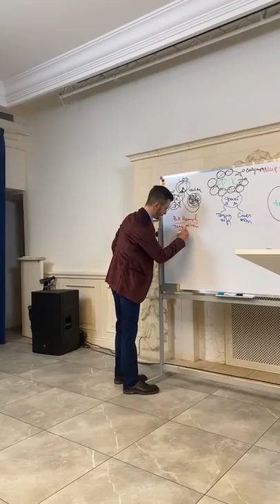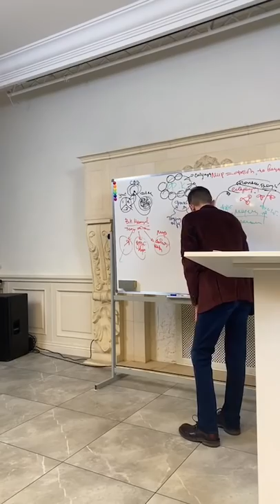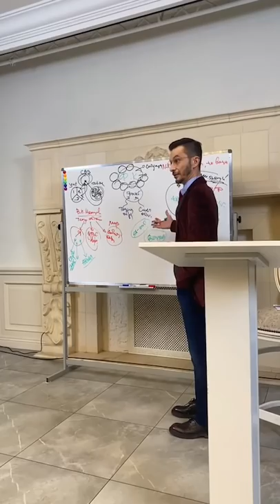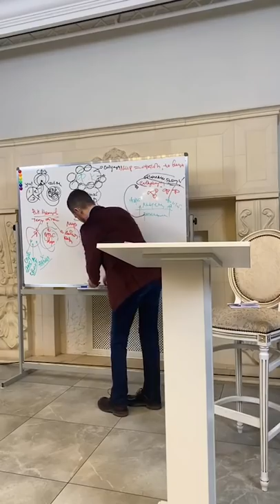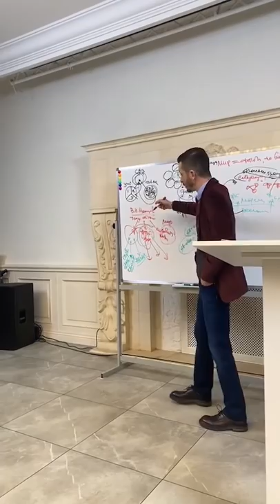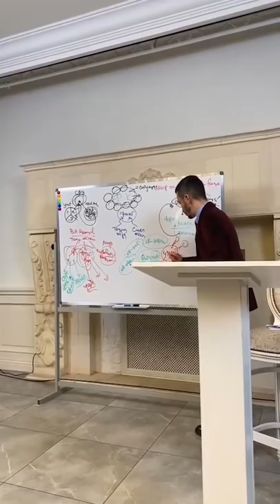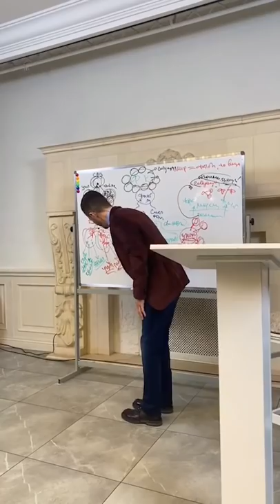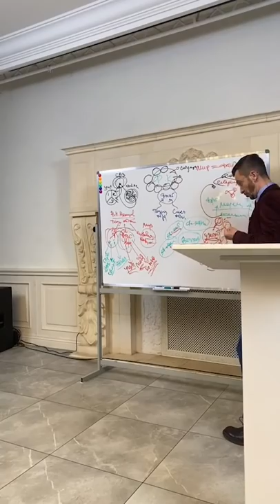Какие факты выкладывать на факт-карту? | Андрей Курпатов | Академия Смысла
Отрывок лекции Андрея Курпатова на тему «Где искать факты? Точки входа и системы отношений»